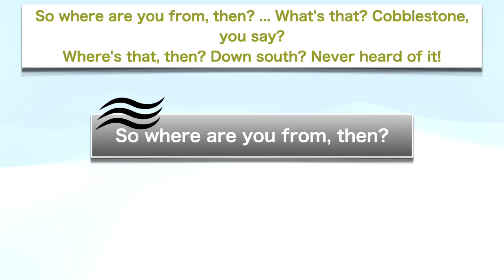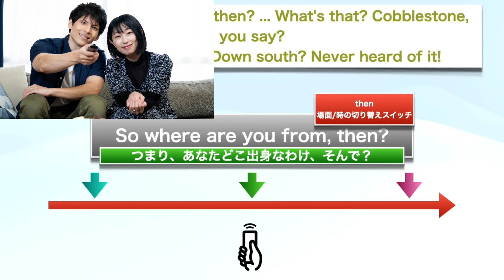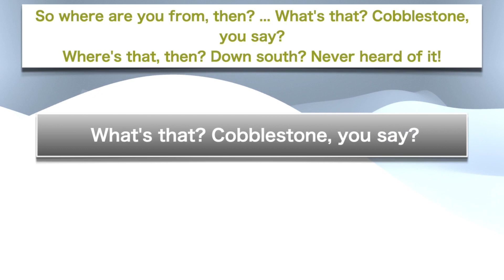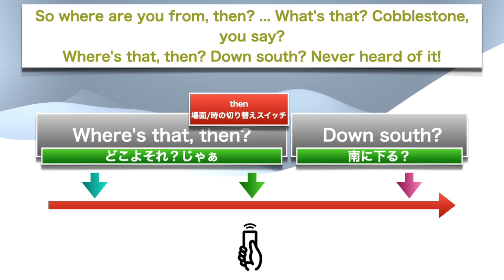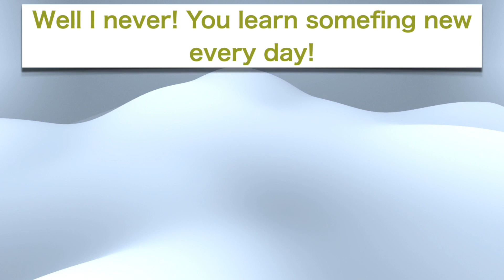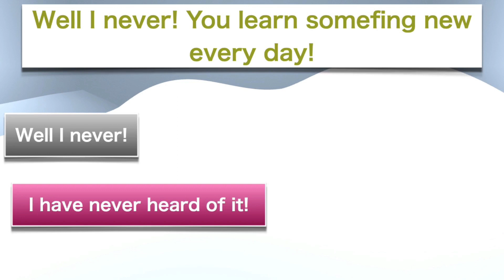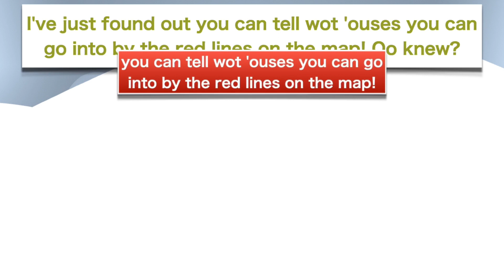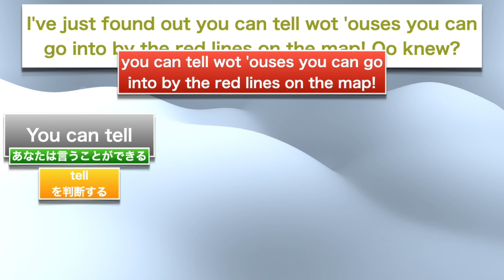#83 【THENの新しい考え方】英文法学ぶならドラゴンクエスト11ｓ英語版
thenをその時なんて覚えてすぐ詰む奴がいる。私です。

見方を少し変えれば使えるレベルで身につけることができた。

よかったら参考にしてちょんまげ。

この動画で利用している株式会社スクウェア・エニックスを代表とする共同著作者が権利を所有する著作物およびスギヤマ工房有限会社が権利を所有する楽曲の転載・配布は禁止いたします。

（C）SUGIYAMA KOBO